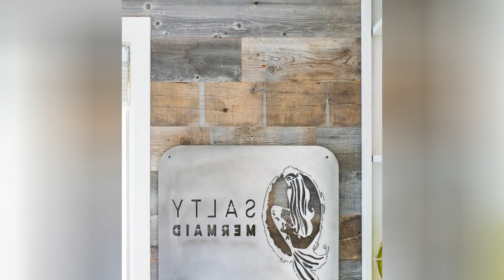75 Slate Floor Home Office With No Fireplace Design Ideas You'll Love 🔴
0:00:00 - Intro
0:00:12 - Slate Floor Home Office With No Fireplace Design Ideas You'll Love: Inspirations 1 to 25
0:01:51 - Slate Floor Home Office With No Fireplace Design Ideas You'll Love: Inspirations 26 to 50
0:03:41 - Slate Floor Home Office With No Fireplace Design Ideas You'll Love: Inspirations 51 to 75